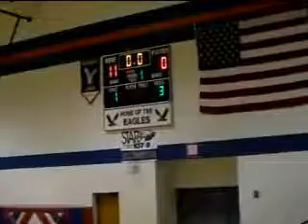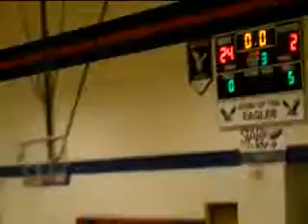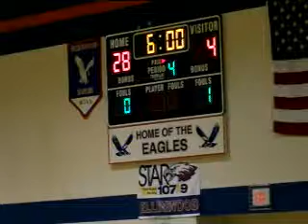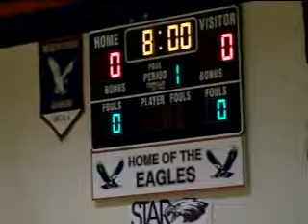MS B Team Boys (1-13-2011)